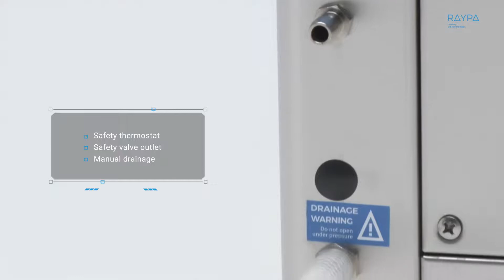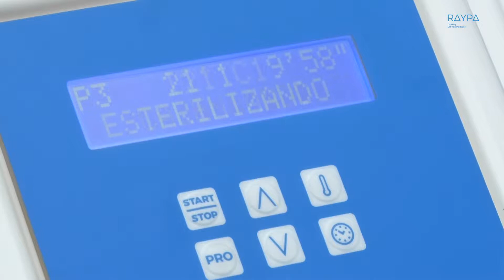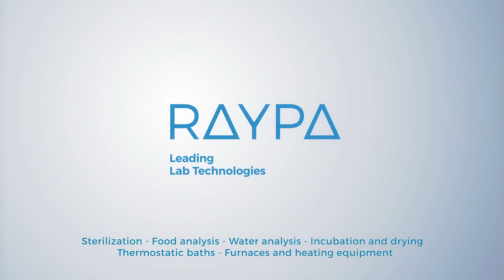RAYPA | Vertical laboratory autoclave without drying | AES series (28-150L)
AES floor-standing vertical autoclaves with top-loading access cover the fundamental needs for general labware sterilization in many industries, medical facilities and research institutes with the aim of increasing the productivity of the laboratory.

AES autoclaves are intended for the sterilization of a wide range of liquid and solid materials such as culture media, glassware, plastics, metallic equipment, waste bags, and other laboratory items. These reliable workhorses for the general laboratory are designed for an easy operation and include many safety features to protect the users in their daily routine.

Advantages:
Mode agar (40 to 80 ºC).
Programmable autostart (24 hours).
Connection to PC. Control software (optional).
Heart probe (optional).
Compatible with a built in printer or a benchtop printer (optional).

Main features:
External case, top and closure made of stainless steel AISI-304. Tank and lid made of stainless steel AISI-316L
Temperature controlled by digital PID microprocessor, with 4 predefined and 6 editable programs, adjustable by time and temperature.
Includes RS232 connection for PC/printer.
Unsteam button.
Manual draining valve
Manual chamber filling.
It includes inlet in chamber for an external validation probe.
Supplied with heater protecting grid.

Safety features:
Valve and safety thermostat.
Hydraulic door blocking system.
Open lid sensor.